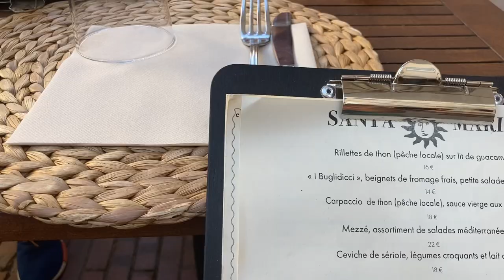☾ Corsica-France Vlog ☽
Hi angels!
This is my vlog of my trip to the sundrenched and lovely island of Corsica! I enjoyed swims in the Mediterranean, walks through picturesque citadels, fresh fruit, mountain views, lazy mornings and more! Hope you enjoy,
Ana
Other socials: